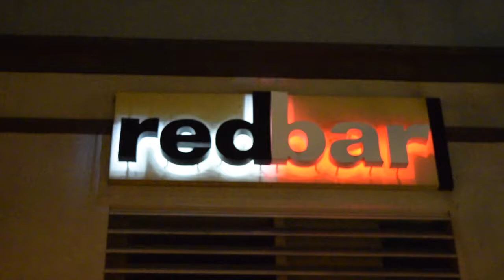Redbar Comedy Night Video Tour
I walk you through what the Redbar Comedy Night is all about. Here is the #1 Miami Comedy show happening on a Monday Night.

You can expect to meet great locals, tourists and experience special guest comedians stop by to perform at random.

Best of all, we offer our guests complimentary drinks. RSVP today!